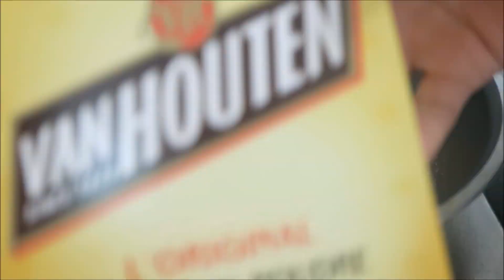Recette 91 : Mousse à la vanille / Vanilla Mousse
Mettre 4H au frais avant dégustation !!!
Préférable de réaliser ce dessert la veille !

Artiste : __url_artiste__
PLUS